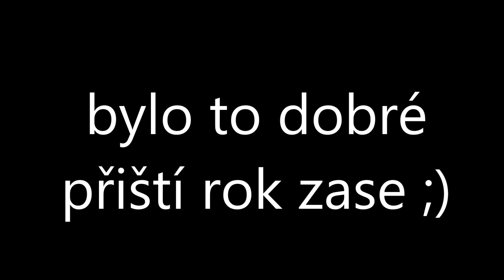Mezi chasovní turnaj v Mutěnicích 2019